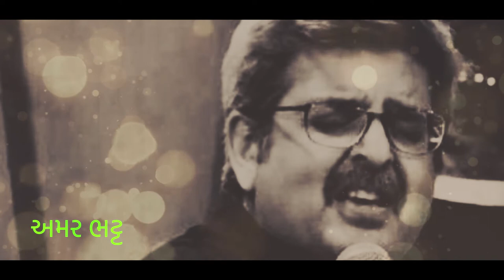Dariyama Hoy Ene Moti Kahevay l Amar Bhatt l Ramesh Parekh l Sangeet Sudha l Kshemoo Divatia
દરિયામાં હોય એને મોતી કહેવાય
તો આંખોમાં હોય તેને શું ?
અમે પૂછ્યું,  લે  બોલ હવે તું .…

પંખી વછોઈ કોઈ એકલી જગાને
તમે માળો કહેશો કે  બખોલ ?
જોવાતી હોય કોઈ આવ્યાની વાટ
ત્યારે ભણકારા વાગે કે ઢોલ ?
બોલો સુજાણ, ઊગ્યું મારામાં ઝાડવું કે
ઝાડવામાં ઊગી છું હું ?
અમે પૂછયું, લે બોલ હવે તું ..

ઊચી ઘોડી ને એનો ઊંચો અસવાર
એના મારગ મોટા કે કોલ મોટા ?
દરિયા તરવાની હોડ માંડે તો દરિયાનું
પાણી જીતે કે  પરપોટા ?
સૂરજ ન હોય તેવી રીતે ઝિંકાય છે એ
તડકાઓ હોય છે કે  લૂ ?

-રમેશ પારેખ

સ્વરઃ અમર ભટ્ટ
સ્વરાંકન :ક્ષેમુ દિવેટિયા